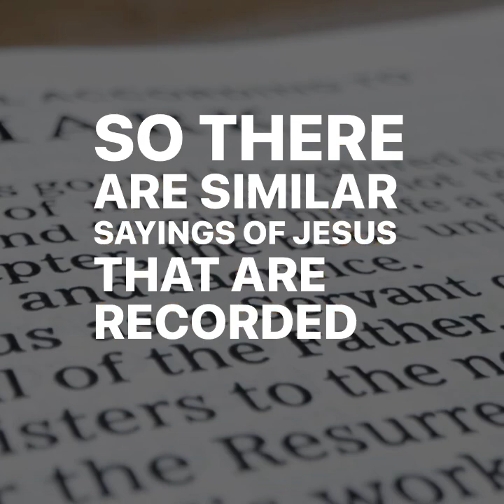Derek Morris -The Synoptic Gospels Short 2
Unveil the unique perspectives of the synoptic Gospels—Matthew, Mark, and Luke—and discover the interconnectedness of their narratives as they present the life and ministry of Jesus.